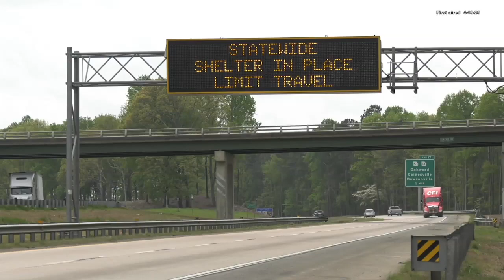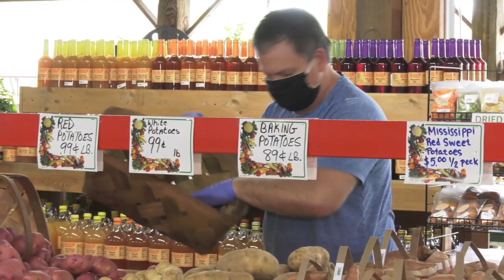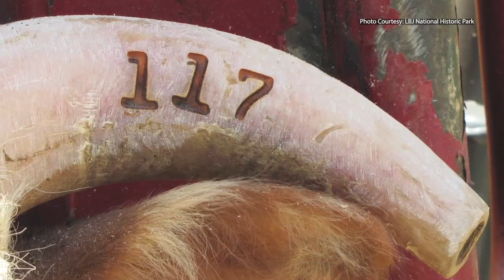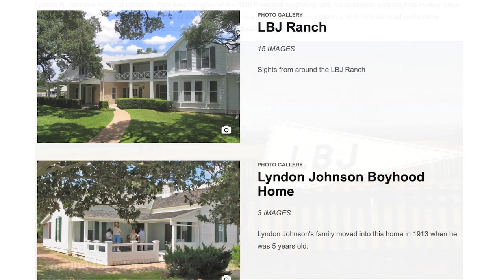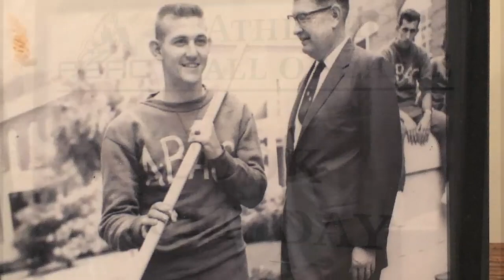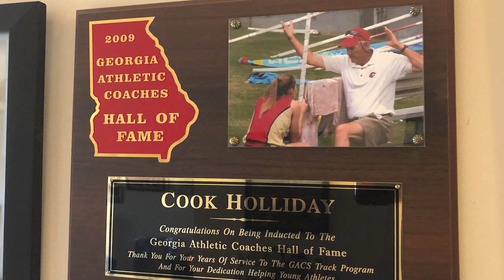Farm Monitor - January 2, 2021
ON THIS EPISODE, BORN AND RAISED IN RURAL GEORGIA, THEY'RE REALITY TV'S NEWEST SENSATION.THE CRITTER FIXERS AND THEY'RE BRINGING AWARENESS TO A DIFFERENT SIDE OF GEORGIA AGRICULTURE.
ALSO ON THE SHOW, KENNY PUTS ON HIS BOOTS AND COWBOY HAT AND HEADS TO THE RANCH... OK, NO HAT AND BOOTS, BUT HE DID TOUR THE L-B-J RANCH IN TEXAS, AND EVIDENTLY, YOU GUYS ENJOYED IT AS MUCH AS KENNY DID.IT WAS FUN, THAT'S FOR SURE. AND THEN LATER, WHEN HE'S NOT TENDING TO HIS CATTLE, CHANCES ARE YOU'LL FIND THIS WALTON COUNTY FARMER REACHING NEW HEIGHTS ON BOTH THE NATIONAL AND INTERNATIONAL STAGE. HE'S A GEORGIA LEGEND, AND AT 77-YEARS OLD, HE IS STILL RAISING THE BAR FOR OTHERS TO FOLLOW. THESE STORIES AND SO MUCH MORE STARTING RIGHT NOW ON THE FARM MONITOR.